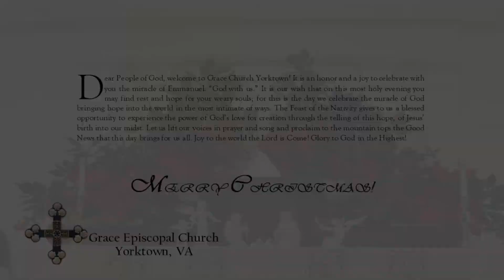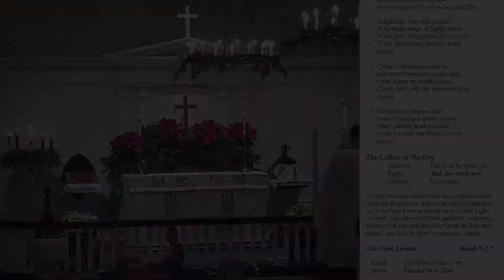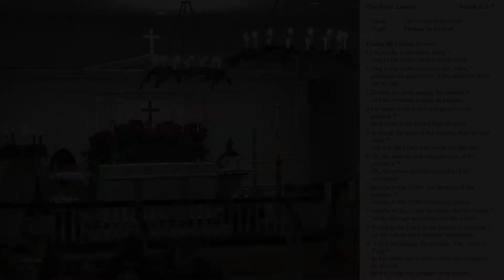Christmas Eve 7pm Service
Holy Eucharist II at Grace Episcopal Church on Friday, December 24, 2021
The Rev. Seldon M. Walker, Rector
Music and text streamed by permission, One License.net A-716076 and Christian Copyright Solutions #11529